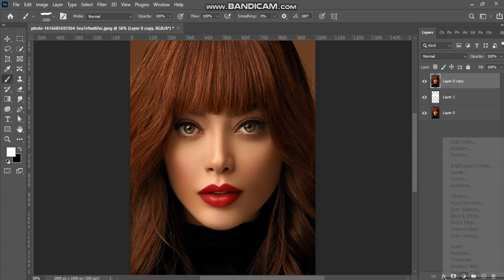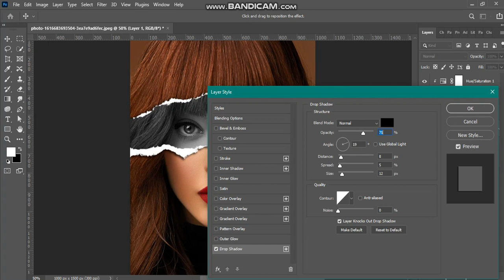Create Torn Paper Effect in Photoshop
In this video, we will learn how to create a torn paper effect in photoshop.